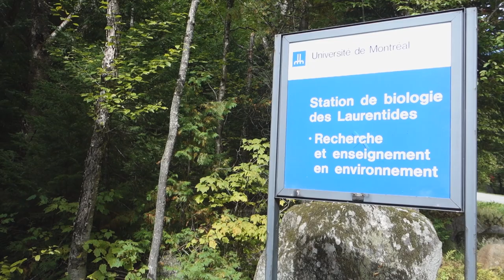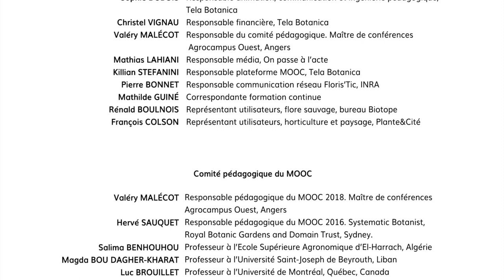Séquence 2 sujet 4 : La flore au Québec (Canada)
Présentation d'espèces spécifiques à la flore du Québec.